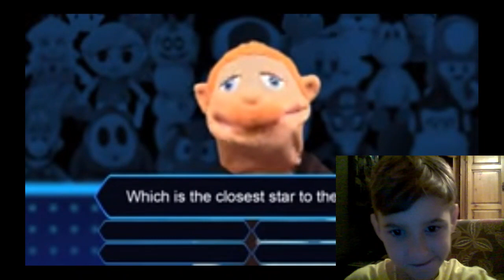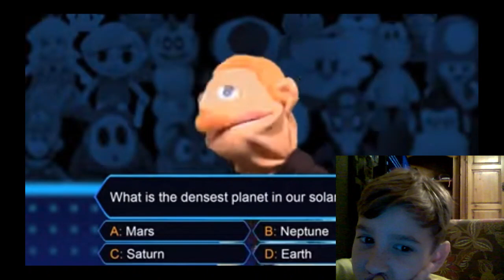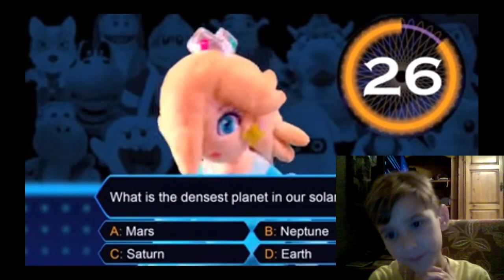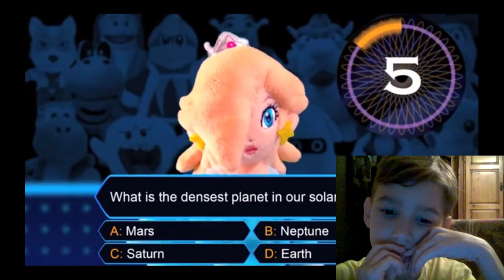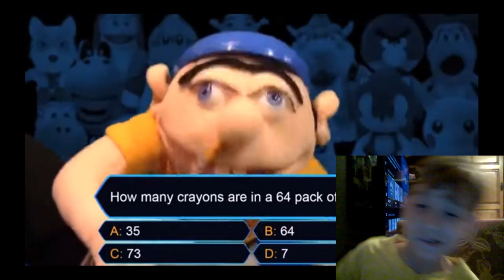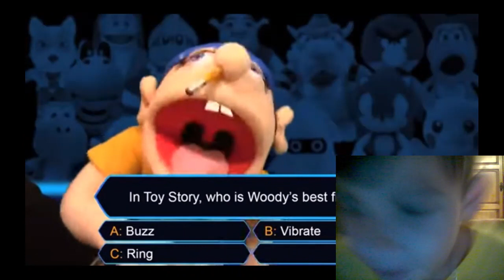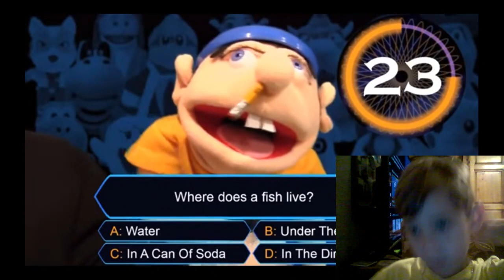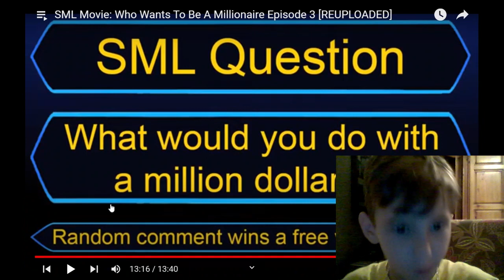SML Movie: Who Wants To Be A Millionaire Episode 3 (Reaction)